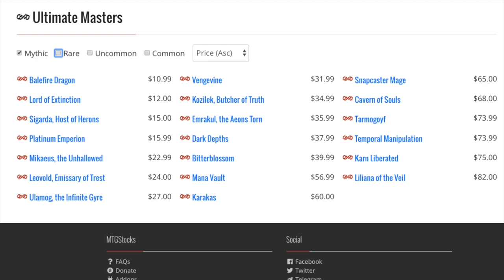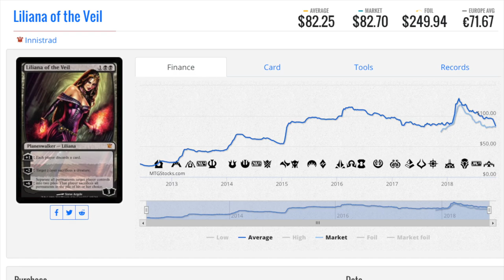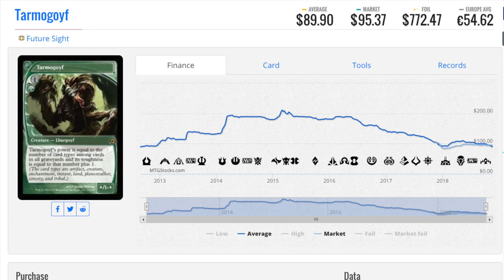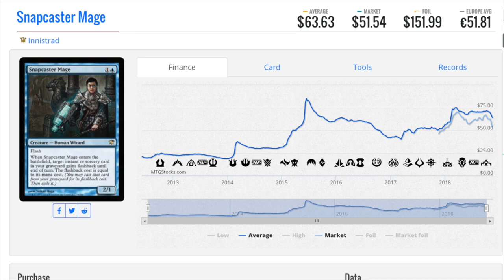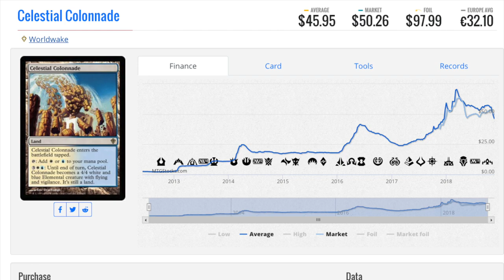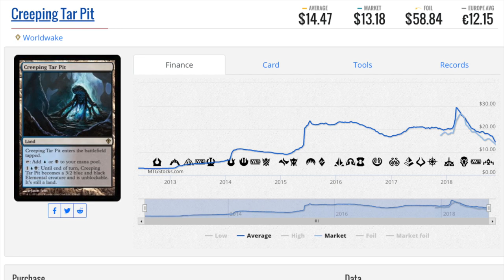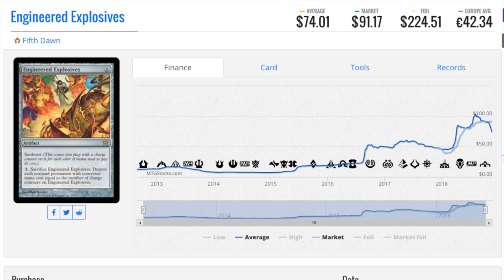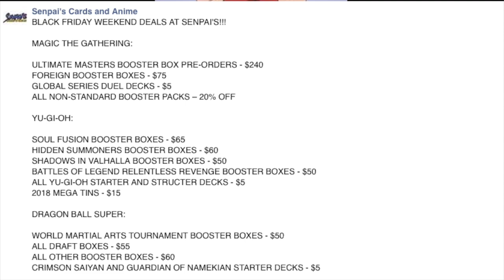$200.00 Ultimate Masters Booster Boxes at Local Houston Store